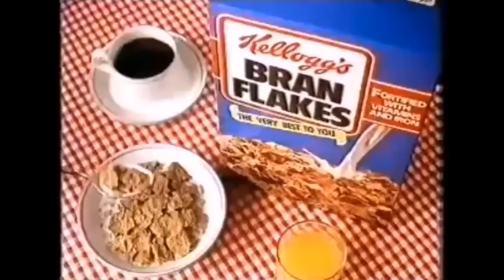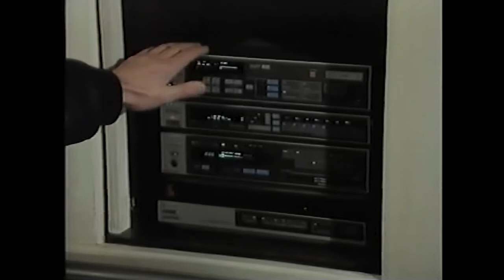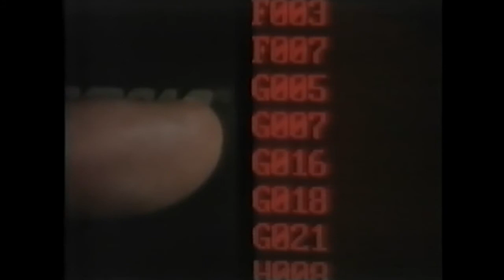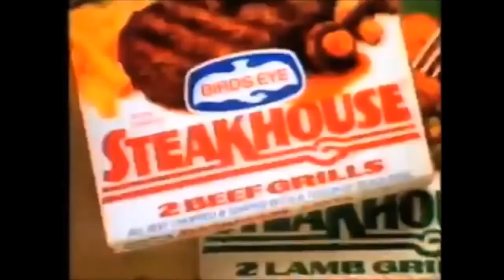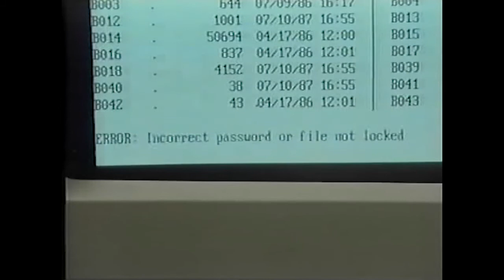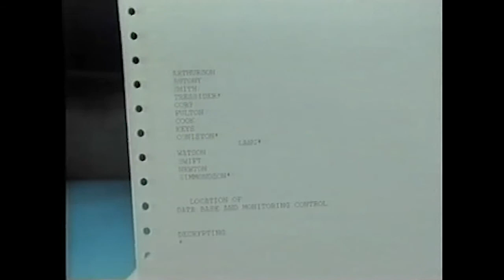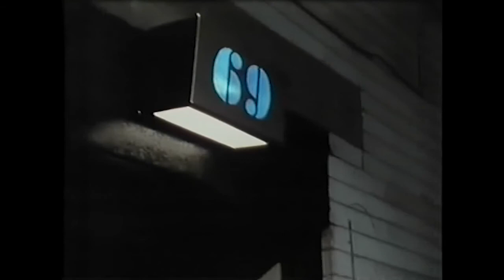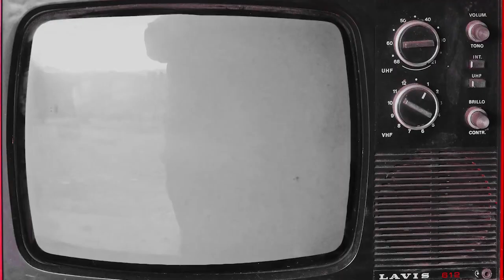LSTV presents: MENACE UNSEEN (1988) episode 1 of 3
LSTV - LIVE-STREAM TELEVISION brings an old UK TV experience including old-school 80s television adverts in the ad-breaks that'll bring back some happy memories.

Tonight on LSTV:
*  MENACE UNSEEN (1988) Part 1 of 3
After his business partner Robert Shriving is killed by an exploding computer, Duncan Free (Ian Ogilvy) sets out to uncover a network of powerful individuals who are using technology to collect personal data for their own ends.